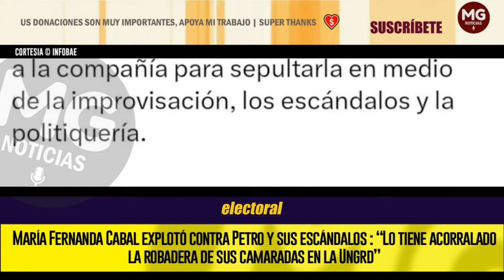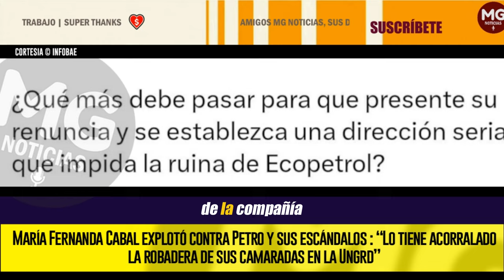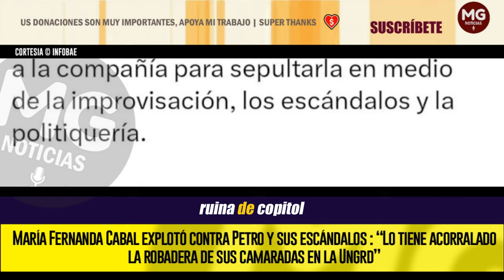PRESIDENTE ACORRALADO 🔴 CABAL EXPLOTÓ CONTRA PETRO Y SUS ESCÁNDALOS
María Fernanda Cabal explotó contra Petro y sus escándalos : “Lo tiene acorralado la robadera de sus camaradas en la Ungrd”
La congresista afirmó que las polémicas de personas cercanas a su Gobierno han perjudicado su mandato
INFOBAE